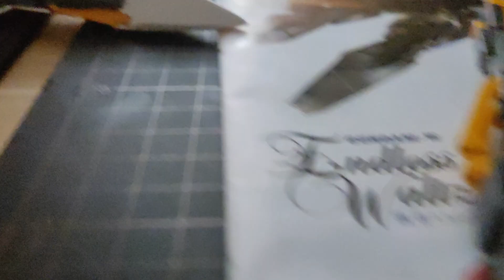Proto Zero EW Version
XXXG-00W0 Wing Gundam Zero
Wing Zero was the first Gundam designed by the five engineers who had developed the OZ-00MS Tallgeese.
Your continues support is highly appreciated.